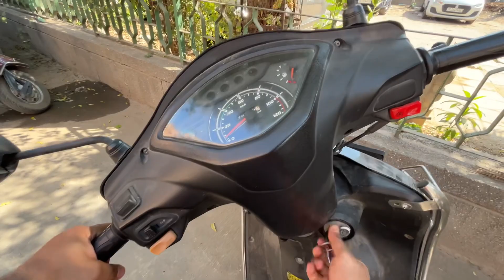My First Moto vlog |Juyal vlog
🔥🏍️ MY FIRST MOTO VLOG: RIDING INTO THE UNKNOWN! 🏍️🔥

Hey, riders! In this exciting video, I'm diving headfirst into the world of moto vlogging! Join me on my very first adventure as I hit the open road, explore new places, and share my thoughts and experiences along the way. From scenic routes to unexpected encounters, you won't want to miss a single moment of this adrenaline-fueled journey. So grab your helmet, rev up your engines, and let's ride together into the unknown! 🤘 MotoVlog FirstRide AdventureAwaits 🌟